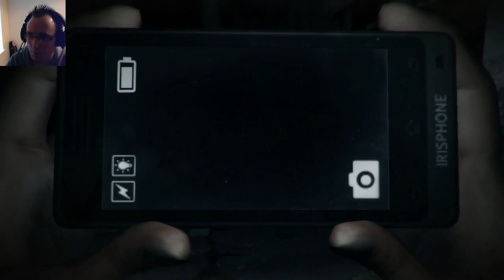DreadOut | Act 1| Part 2| And so it begins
Unfortunately there was more drama to this video rather than action or horror but fear ye not ladies and  germs, shit WILL go down in the next video :D